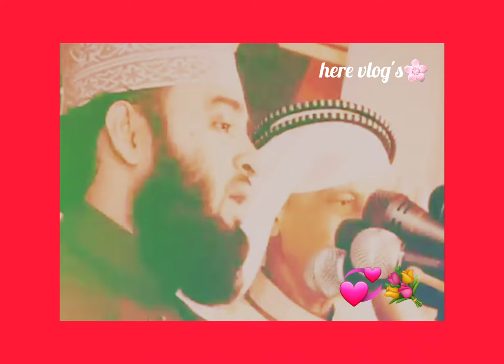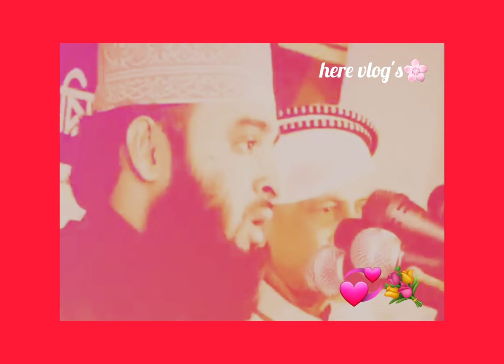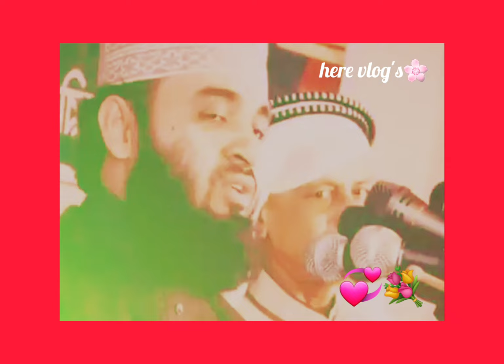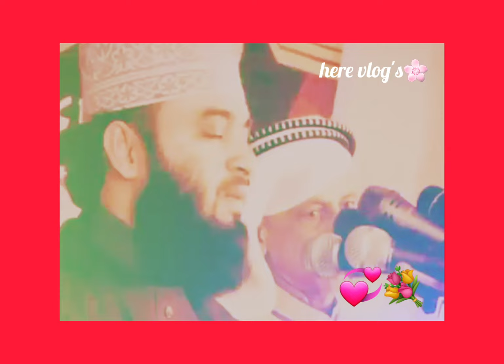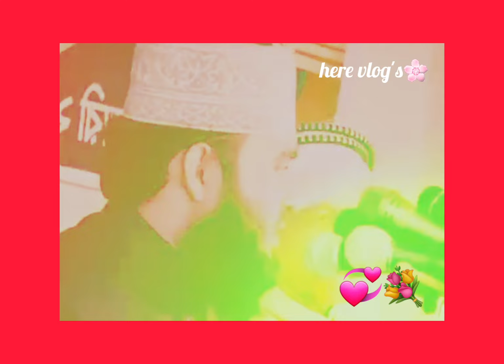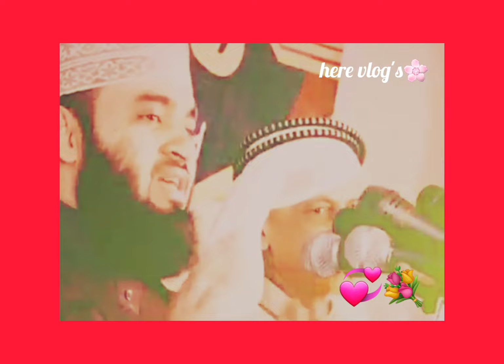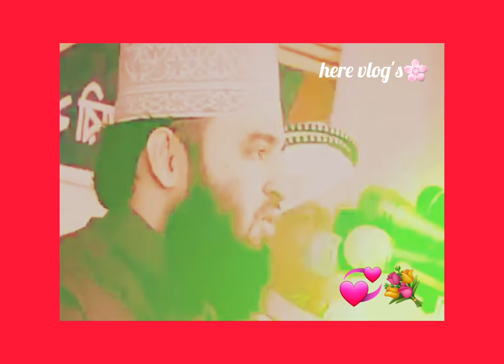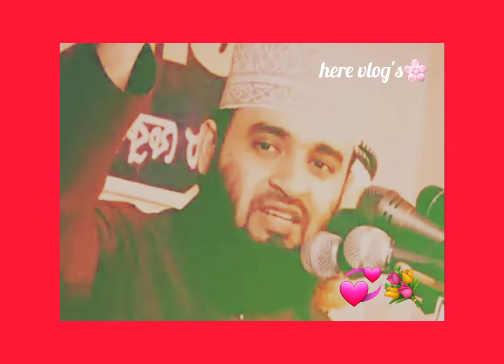মিজানুর রহমান আজহারী হুজুরের ওয়াজ 💞🌸